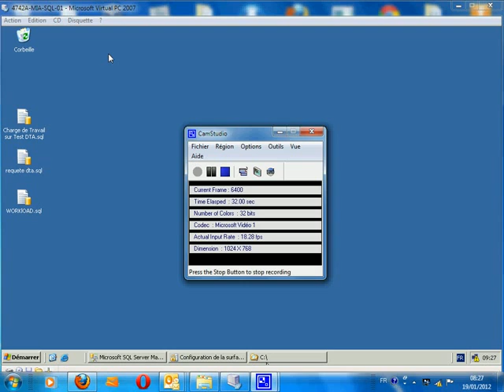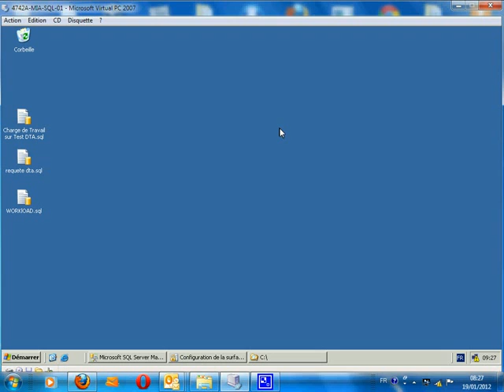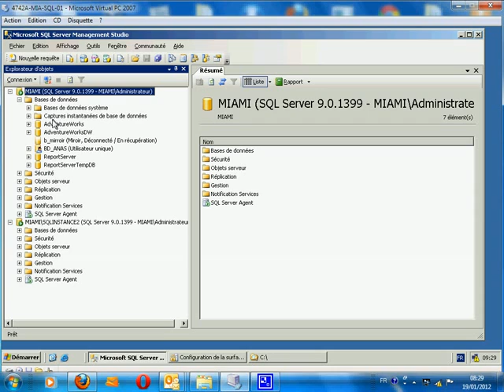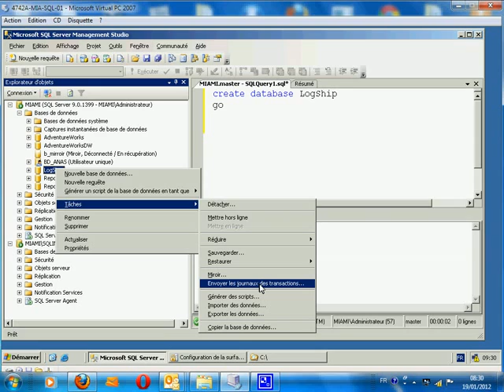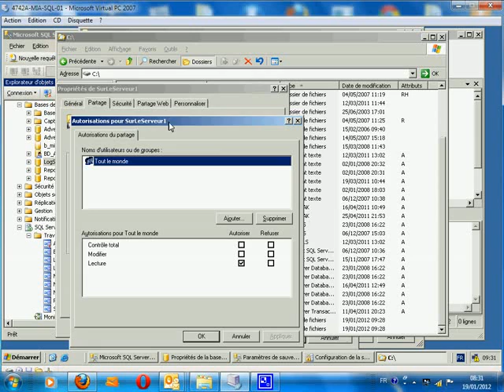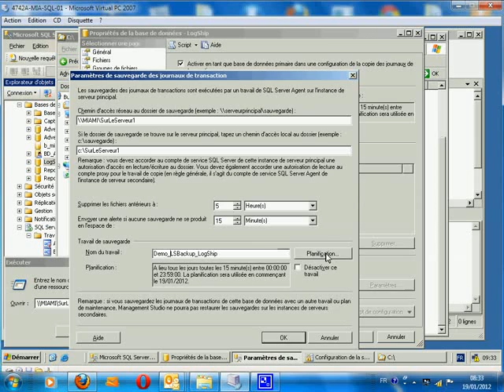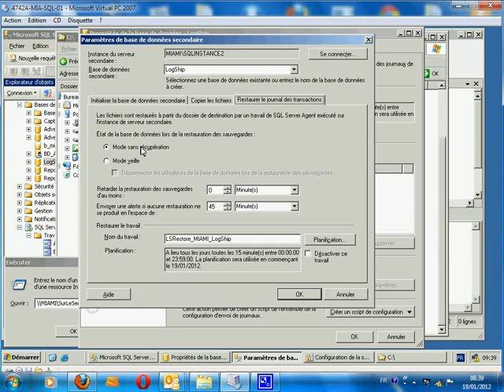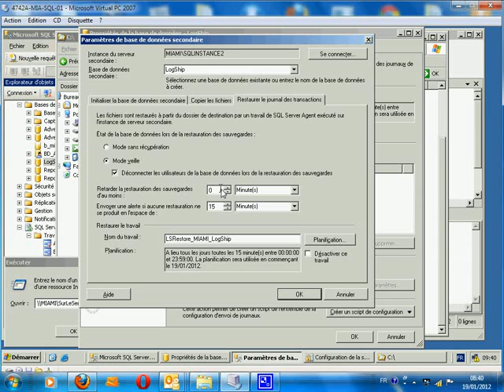DynIT - Le Transfert de Journaux dans Ms SQL Server - Part1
Vidéo présentée par le MVP Anas Belabbes pour présenter le log shipping d'une base de données sous SQL Server